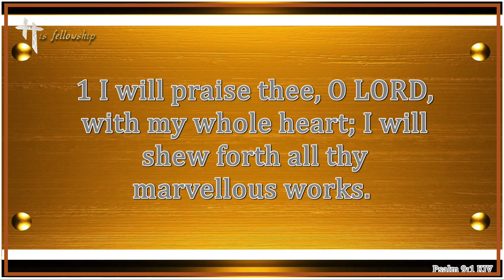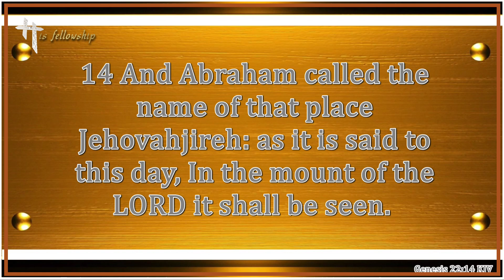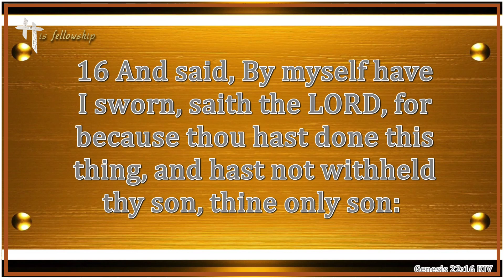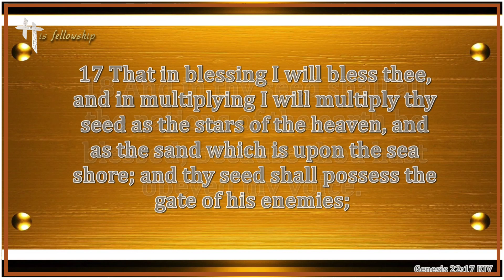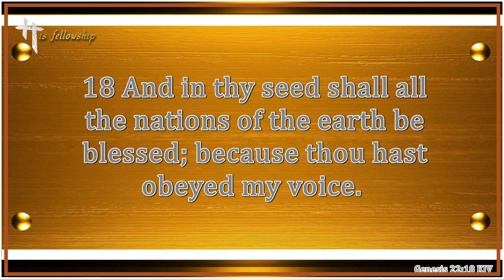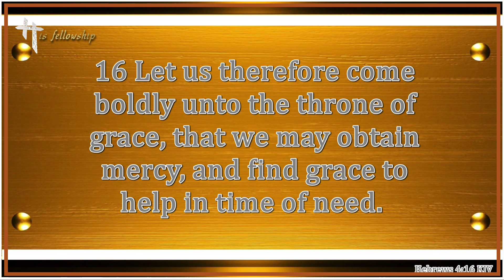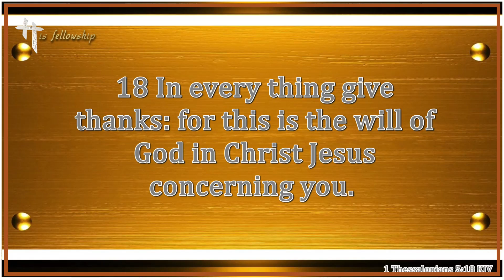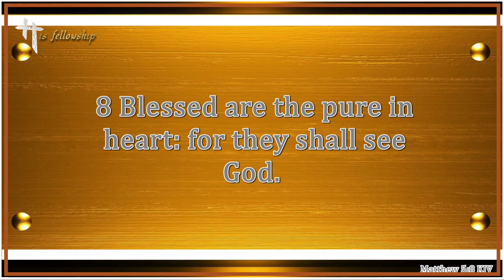MAKING A VOW THAT BRINGS GREATNESS